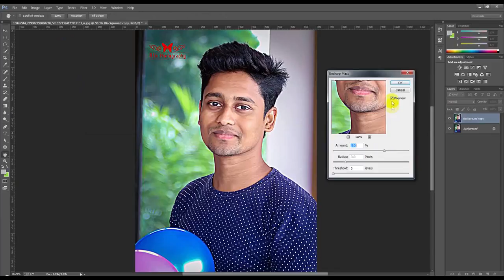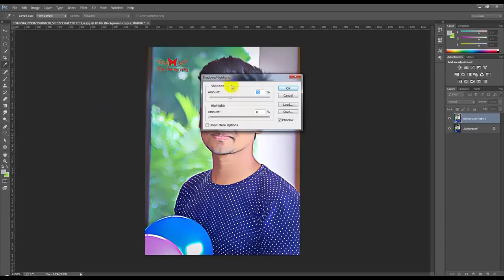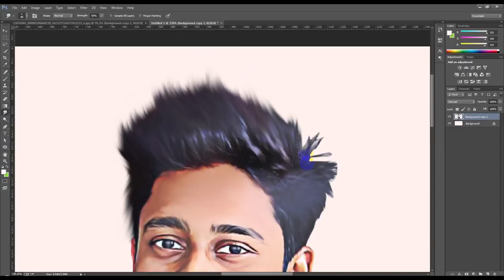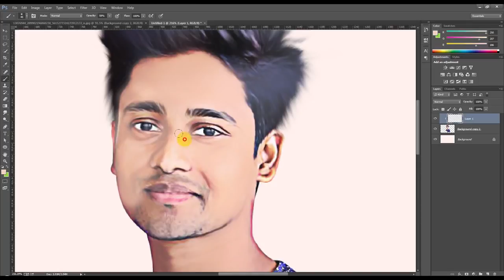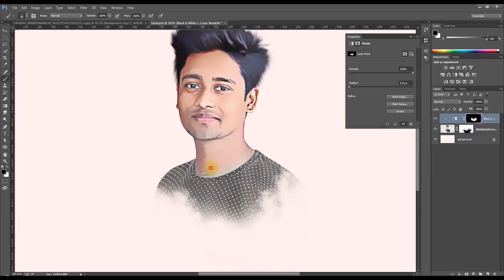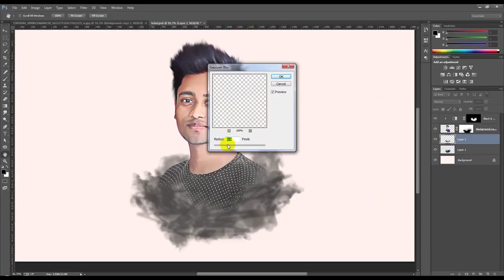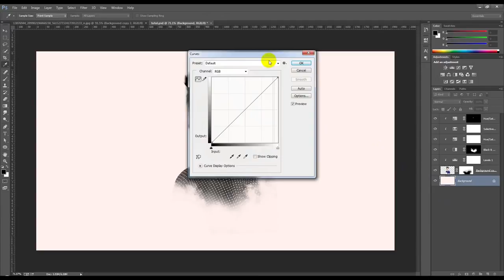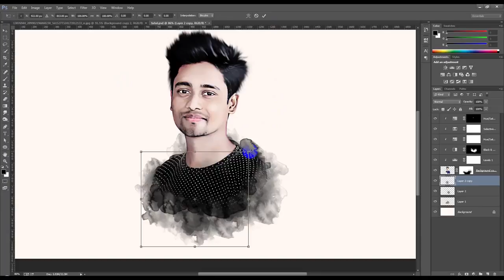Photoshop CC Smudge Painting Art Tutorial DGdURENHvF4